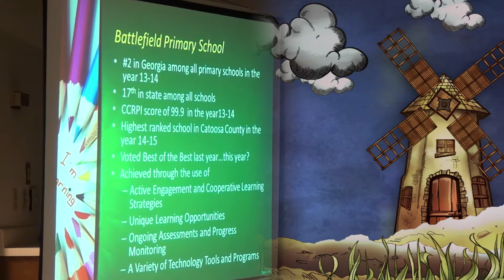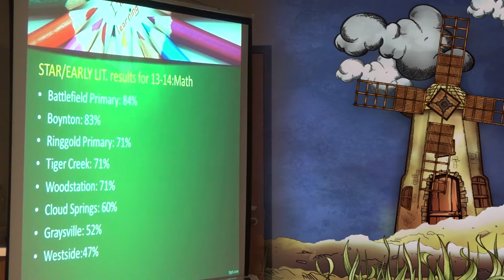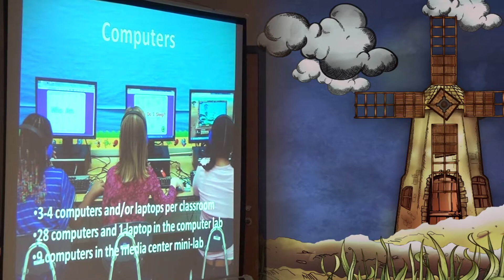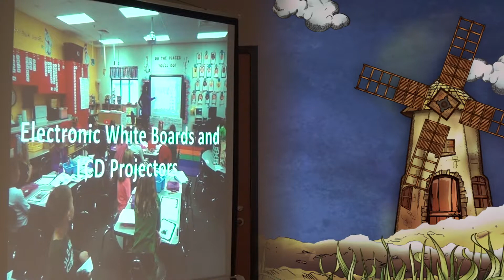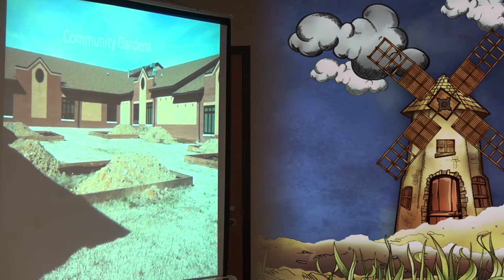FORT OGLETHORPE COUNCIL MEETING - OCTOBER 27, 2014